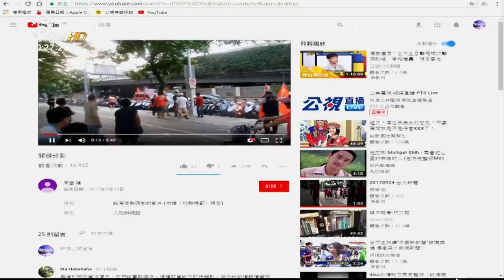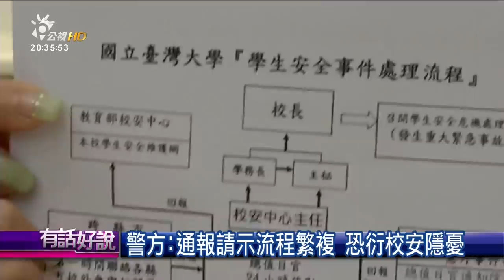賴清德：幫派打學生！警政署：掃黑斷銀根！(有話好說)